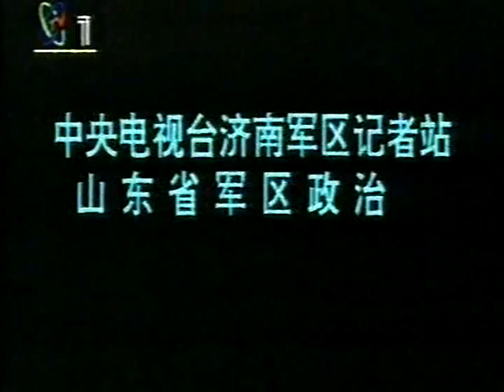中共军事軍力 解放軍 Chinese PLA military force soldier